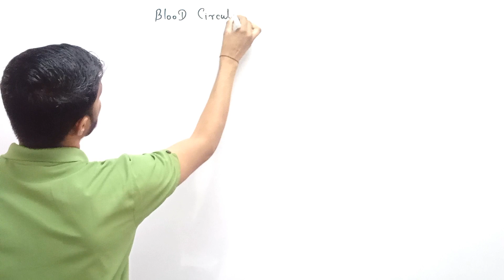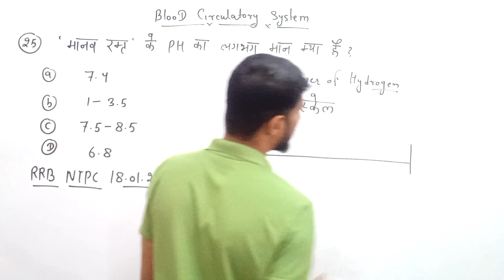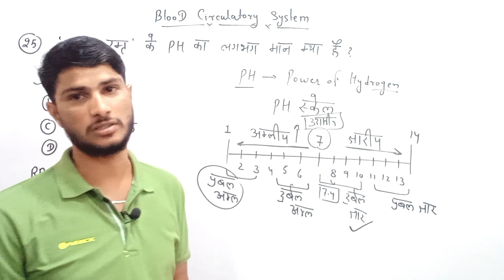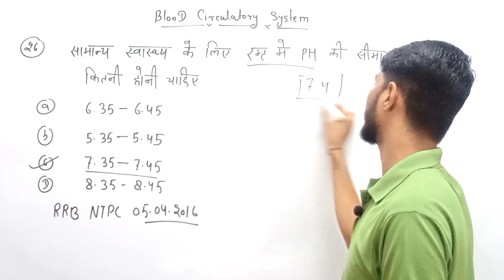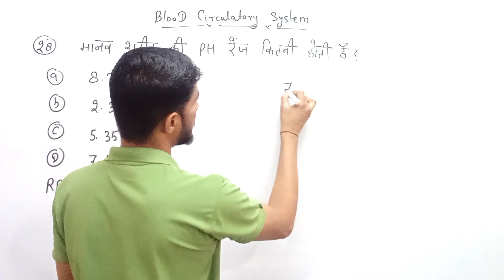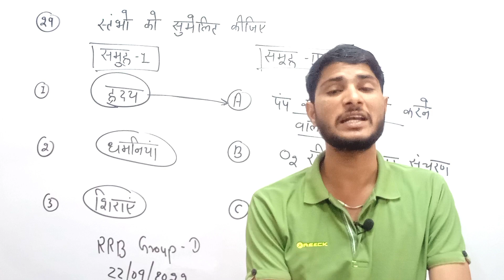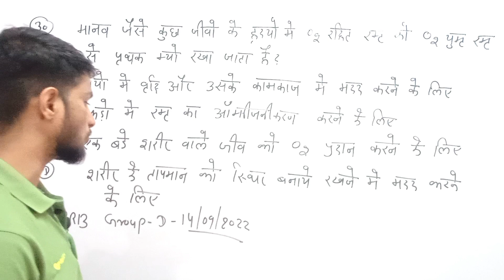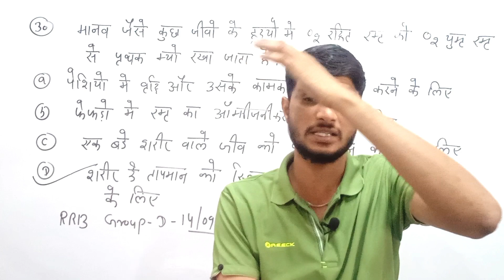जनशताब्दी एक्सप्रेस बैच | Blood Circulatory System Previous Your Questions| Part 5 | By Ravi Sir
हैलो दोस्तों
  में रवि सर रेलवे की तैयारी करने वाले छात्रों के लिए बायोलॉजी का एक बैच स्टार्ट किया है
इस बैच का नाम जनशताब्दी एक्सप्रेस बैच | Biology RRB 2024 है इसमें में आपको Biology के chapter wise previous year Questions करवाने वाला है
आज की इस वीडियो में रुधिर परिसंचरण तंत्र से संबंधित महत्वपूर्ण प्रशन करवाने वाला हु जो आपसे rrb group D,ntpc, alp technician,je, RPF constable & SI में पूछे गए है
ये वीडियो देखकर आप अपनी तैयारी को और बेहतर बना सकतें है
यह वीडियो सभी प्रतियोगी परीक्षाओं हेतु उपयोगी है!

blood Circulatory system in Hindi
blood Circulatory system in Hindi body
blood Circulatory system class 12th
blood Circulatory system mpsc

Batch Queries 👇
Biology group d railway
Biology for mp constable
Biology for upsc
Biology for ssc je
Biology for railway alp
Biology railway previous Year Question paper
Biology syllabus for railway exams
Biology railway group D
Biology important questions for railway exam
Biology marathon class for railway group D
Biology for ssc railway
Biology syllabus for railway
Biology for rrb je
Biology for rrb group D
Biology for rrb ntpc
Biology for rrb alp
Complete biology for rrb ntpc
Biology rrb group D Neeraj sir
Biology class for rrb je
Biology class for rrb